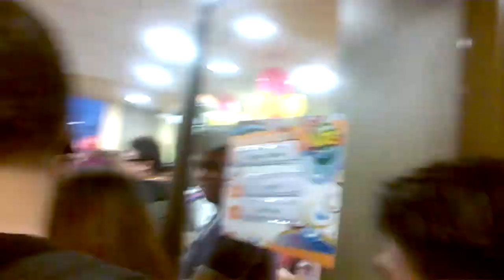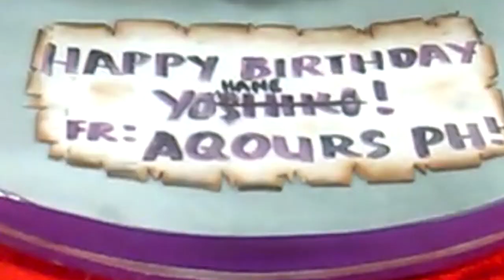WATCH: WELCOME TO IDOL HELL JOLLIBEE [Jay Agonoy / keepsakes.]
Original title: "WATCH: We celebrated Yohane's birthday AT JOLLIBEE"

Sakto, Jollibee hosted the party of litol demons only for the beloved bee to be sucked into IDOL HELL

pls visit the Philippines Aikyan and experience why Jollibee is the best bee in the world